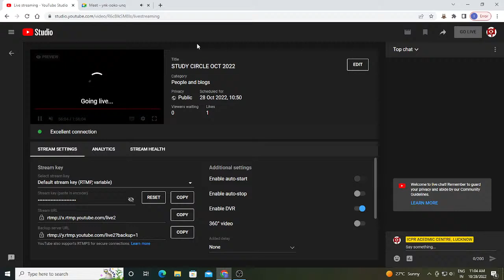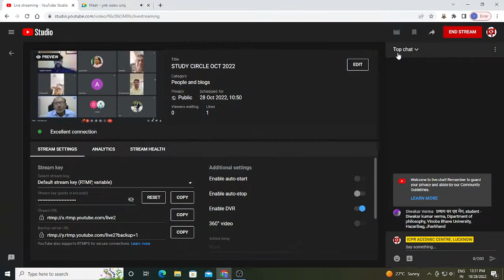STUDY CIRCLE OCT 2022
Sub- Depth Epistemology and it's Various Conceptions.